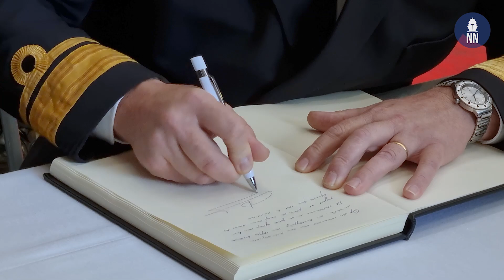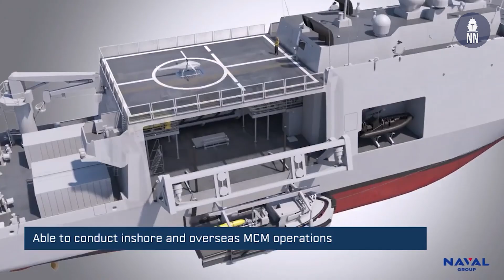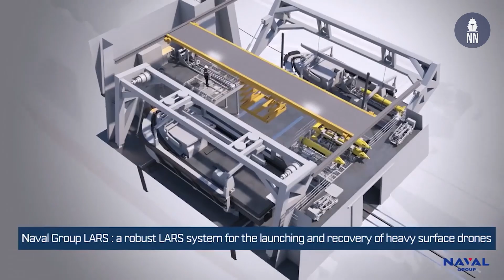Keel Laying for the 1st MCM Vessel of the Belgian-Dutch rMCM Program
On 30 November 2021, French shipbuilder Naval Group laid the keel for the first of the twelve mine countermeasure (MCM) vessels of the Belgian-Dutch rMCM program, intended for Belgium. The keel laying ceremony took place in Concarneau, Brittany.

This program was awarded in 2019 to Belgium Naval & Robotics, the consortium formed by Naval Group and ECA Group, following an international competition. It provides for the supply to the Belgian Navy and the Royal Netherlands Navy of twelve mine countermeasures vessels and around a hundred drones integrated inside a toolbox that will equip the vessels.

The Commander of the Belgian Navy, Admiral de Beurme, the Director of the Dutch Defense Materiel Organisation, Vice Admiral de Waard, the Belgian Navy's project leader, Lieutenant Renauld Hock and Pierre Eric Pommellet, Chairman and CEO of Naval Group all answered questions from Naval News during this important milestone for the program.

Ships in both navies will be named after cities. The first-in-class ship for the Belgian Navy (which keel was laid on 30 November) will be known as BNS Oostende. The other ships of the class will be known as follow:
BNS Tournai
BNS Brugge
BNS Liège
BNS Antwerpen
BNS Rochefort

Royal Netherlands Navy ships will be known as:
HNLMS Vlissingen
HNLMS Scheveningen
HNLMS Ijmuiden
HNLMS Harlingen
HNLMS Delfzijl
HNLMS Schiedam